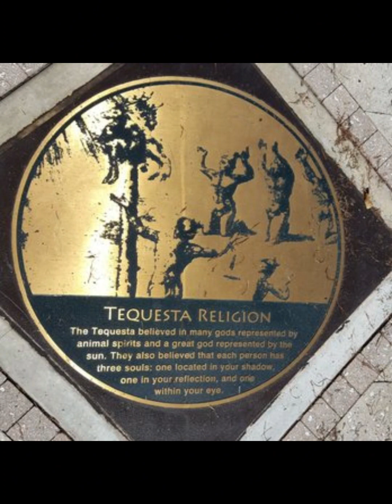Spirits of the ancient Florida natives..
Peace Mound Park, a location known in South Florida for its ancient natives that once lived here, the Tequesta tribe. Over 1,000 years ago, this highland in the middle of the Everglades served as their village and cemetery. Subsequently, after the Tequesta left, the Seminole tribe also lived here on this land.

If you like what you see, please sub and like this video, which would really help out the channel and THANK you ALL for your support, it means a lot to us! ❤️🙏🏼

Follow our friend ‎@joehuntsghosts  who was with us in this video! 👻